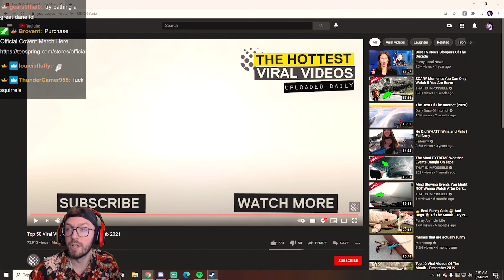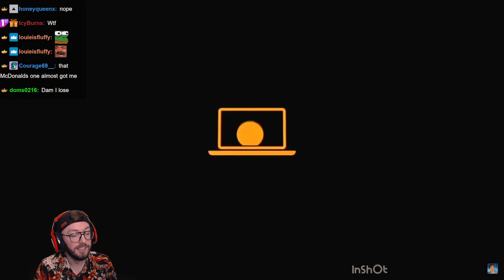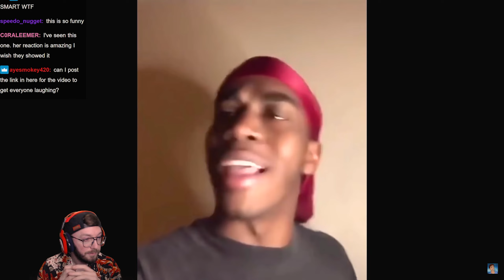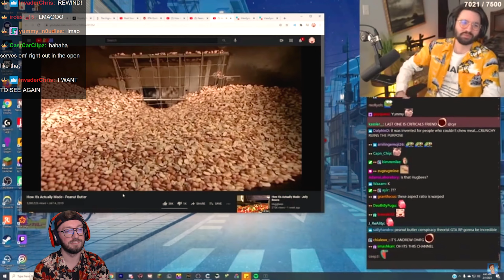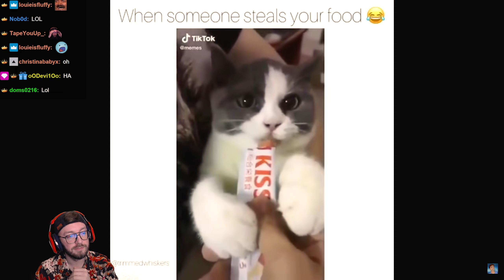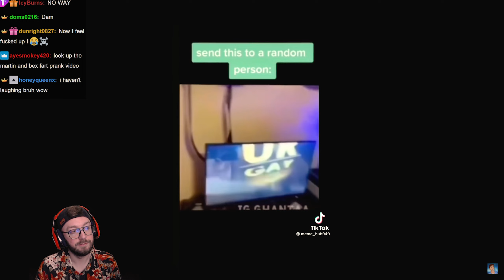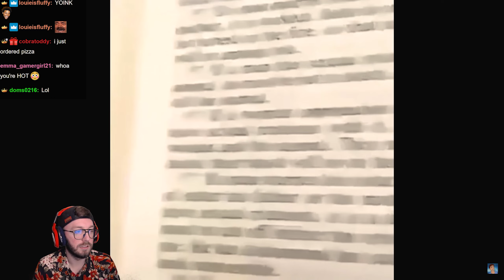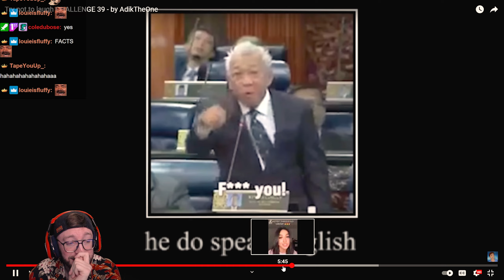Try Not To Laugh (Zoomer Edition)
WILL YOU LAUGH?

 👽 Edited by Tricky 0642